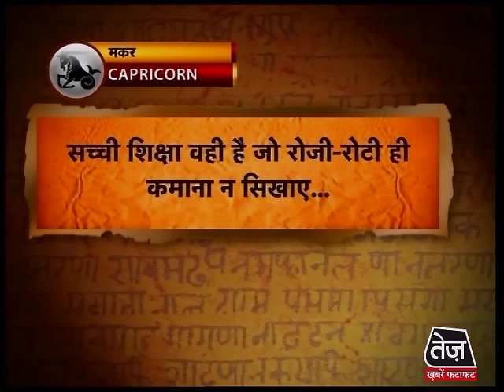मकर राशि-21 अगस्त 2013